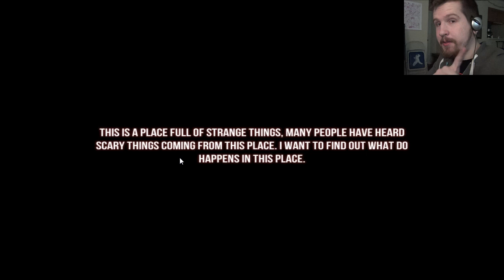ILLUSION GHOST KILLER - Indie Horror Game + Jeff the Killer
HEY IT'S JEFF THE KILLER. WOW, JEFF THE KILLER. LOOK, IT'S JEFF THE KILLER. HI, JEFF THE KILLER.

Just putting it big and bold in the description. Maybe now I'll stop getting comments pointing out that Jeff the Killer is in this video.